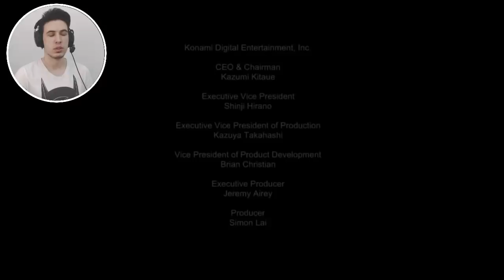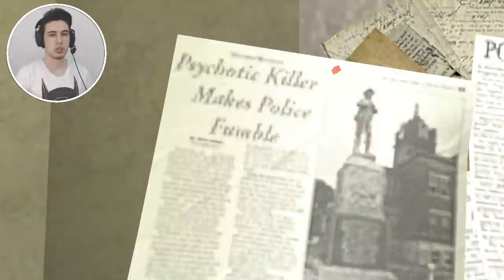BEKLENMEDİK, İNANILMAZ SON ! SAW [ TÜRKÇE ]